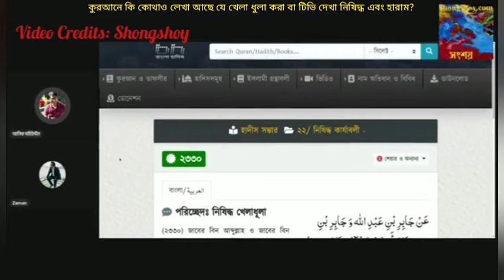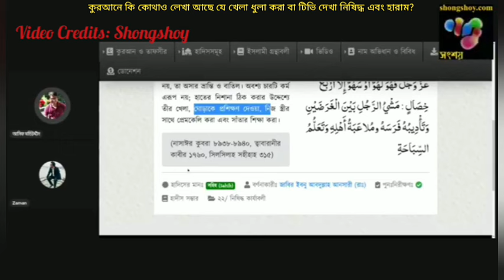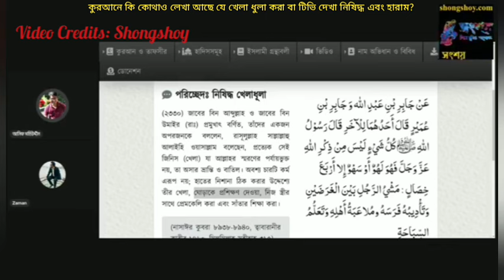কুরআনে কি কোথাও লেখা আছে যে খেলা ধুলা বা টিভি দেখা হারাম এবং নিষিদ্ধ?